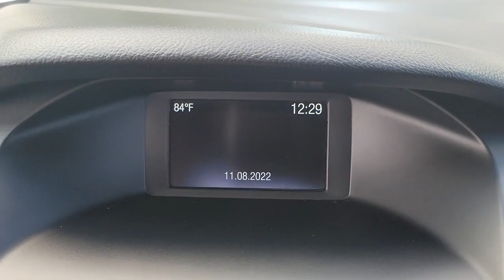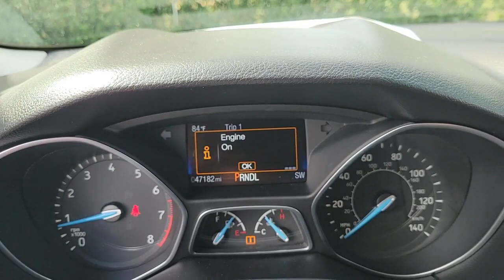2017 Ford Focus Lakeland, Plant City, Winter Haven, FL NCK59681A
EPA 40 MPG Hwy/30 MPG City! GREAT MILES 47,177! SE trim. Brake Actuated Limited Slip Differential, Smart Device Integration, CD Player, iPod/MP3 Input, Back-Up Camera, Turbo, Alloy Wheels, Satellite Radio. CLICK NOW!KEY FEATURES INCLUDEBack-Up Camera, Turbocharged, Satellite Radio, iPod/MP3 Input, CD Player, Smart Device Integration, Brake Actuated Limited Slip Differential MP3 Player, Onboard Communications System, Aluminum Wheels, Keyless Entry, Child Safety Locks. Ford SE with Oxford White exterior and Charcoal Black interior features a 3 Cylinder Engine with 123 HP at 6000 RPM*.EXPERTS ARE SAYINGEdmunds.com's review says Much like its upscale interior, the driving characteristics of the 2017 Ford Focus help it stand out in its class. the ride quality is smooth, quiet and docile on the highway or over broken city streets, but it still manages to handle corners well and feel especially sporty for the class.. Great Gas Mileage: 40 MPG Hwy.VISIT US TODAYFields BMW Lakeland is proud to serve the Central Florida region with quality new & used BMW cars in the Tampa Bay area. With the latest new BMW 3 Series & 5 Series cars in Lakeland like the BMW 328, 335, 528, Z4, X3, and X5, you are sure to find the new or used BMW vehicle you have been looking for in the Lakeland, Tampa, Palm Harbor, St Petersburg, Sarasota or Clearwater, Florida area. Come visit us at I-4 at Exit 33, 4285 Lakeland Park Drive, Lakeland, FL 33809 to see our vehicles.Horsepower calculations based on trim engine configuration. Fuel economy calculations based on original manufacturer data for trim engine configuration. Please confirm the accuracy of the included equipment by calling us prior to purchase.
ENGINE: 2.0L I-4 GDI TI-VCT FLEX FUEL,Front Wheel Drive,Power Steering,ABS,Front Disc/Rear Drum Brakes,Brake Assist,Brake Actuated Limited Slip Differential,Aluminum Wheels,Tires - Front Performance,Tires - Rear Performance,Temporary Spare Tire,Power Mirror(s),Integrated Turn Signal Mirrors,Rear Defrost,Intermittent Wipers,Variable Speed Intermittent Wipers,Automatic Headlights,AM/FM Stereo,CD Player,Satellite Radio,MP3 Player,Auxiliary Audio Input,Requires Subscription,MP3 Player,Steering Wheel Audio Controls,Pass-Through Rear Seat,Rear Bench Seat,Adjustable Steering Wheel,Trip Computer,Power Windows,Keyless Entry,Power Door Locks,Cruise Control,A/C,Cloth Seats,Bucket Seats,Driver Vanity Mirror,Passenger Vanity Mirror,Driver Illuminated Vanity Mirror,Passenger Illuminated Visor Mirror,Floor Mats,Smart Device Integration,MP3 Player,Bluetooth Connection,Auxiliary Audio Input,Power Windows,Power Door Locks,Trip Computer,Immobilizer,Traction Control,Stability Control,Traction Control,Front Side Air Bag,Telematics,Requires Subscription,Tire Pressure Monitor,Driver Air Bag,Passenger Air Bag,Front Head Air Bag,Rear Head Air Bag,Passenger Air Bag Sensor,Knee Air Bag,Driver Restriction Features,Child Safety Locks,Back-Up Camera